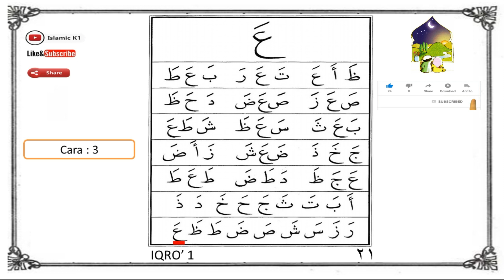IQRO 1 I HALAMAN 21 I ٢١ I BELAJAR MEMBACA AL QUR'AN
Untuk tampilan gambar lebih baik, silahkan atur dalam posisi landscape, dan setting video ke maksimal (720p-1080p)

Mari kita belajar membaca al-Qur'an dengan buku Iqro.

Seri Iqro akan diupload harian, senin-sabtu, dimulai dari Iqro 1 sampai Iqro 6.

Terima kasih. ^_^

Salam hangat,
Tim Islamic K1